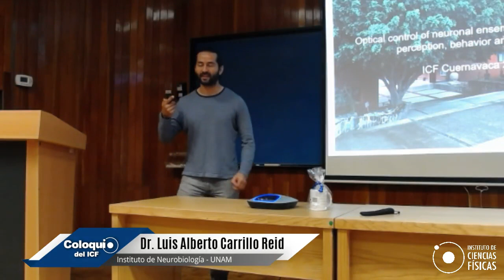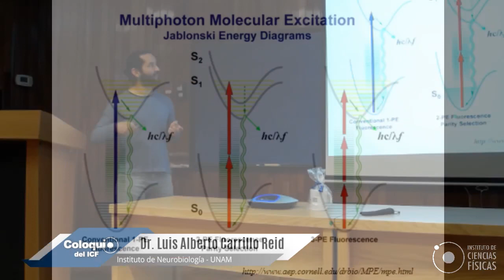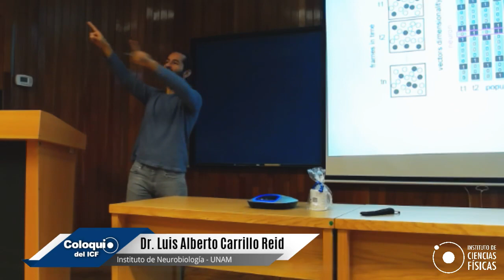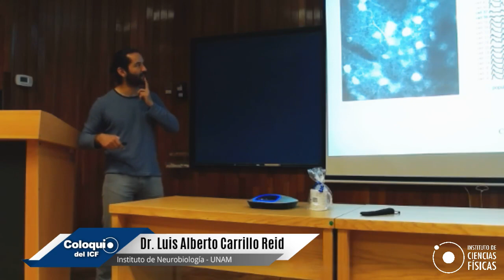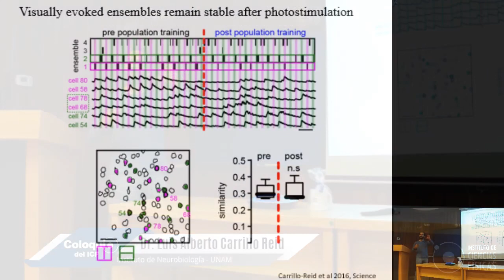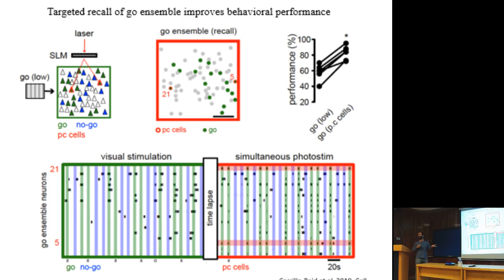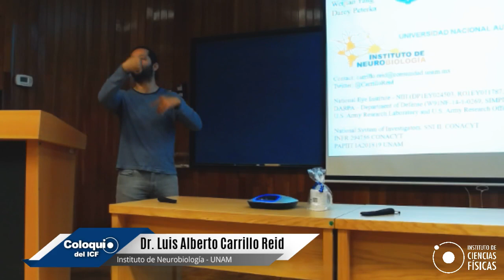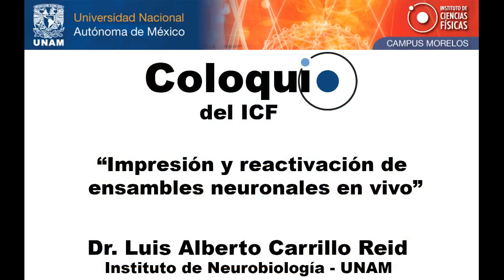Coloquio ICF | Dr. Luis Alberto Carrillo Reid - Instituto de Neurobiología, UNAM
Título: "Impresión y reactivación de ensambles neuronales en vivo"
Ponente: Dr. Luis Alberto Carrillo Reid - Instituto de Neurobiología - UNAM, Campus Juriquilla

Resumen:
Los ensambles neuronales son grupos de neuronas con actividad coordinada que constituyen los módulos esenciales de la actividad cerebral. Dichos ensambles pueden representar estímulos sensoriales, programas motores, memorias o procesos relacionados con el procesamiento de la información. Ha sido propuesto que los ensambles neuronales pueden ser formados a través de experiencias repetitivas por medio de la reprogramación de circuitos neuronales. Sin embargo, la generación ad libitum de ensambles neuronales no había sido estudiada debido a limitaciones técnicas. En esta conferencia hablaré sobre el desarrollo de nuevas tecnologías que han permitido imprimir y reactivar ensambles neuronales en el cerebro de animales. Estos experimentos demuestran la posibilidad de manipular ensambles neuronales funcionales con alta resolución espacial lo cual podría ser utilizado para entender cómo los cambios en la actividad de circuitos funcionales están relacionados con estados patológicos.

Vídeo grabado en vivo el 5 de febrero del 2020, en el Auditorio del Instituto de Ciencias Físicas - UNAM, ubicado en Av. Universidad, Col. Chamilpa, Cuernavaca, Morelos, México.